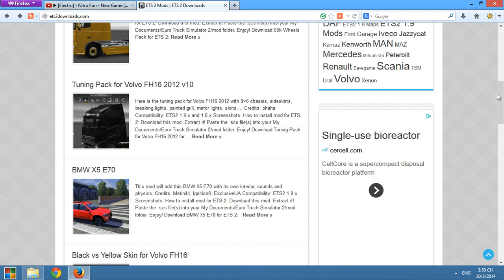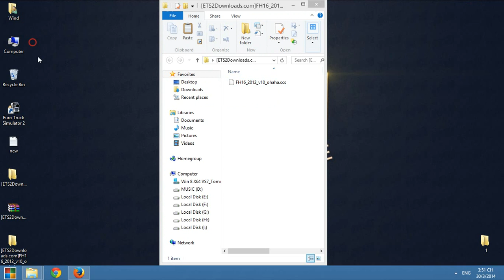How to install mod for Euro Truck Simulator 2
How to install mod for ETS 2:

1. Download mod.
2. Extract it!
3. Paste the .scs file(s) into your My Documents/Euro Truck Simulator 2/mod folder.
4. Enjoy!